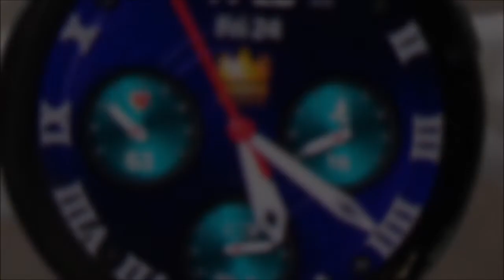CROWN | ClassicMulti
Exclusive watch face created by Dominus Mathias from Vienna Studios Group